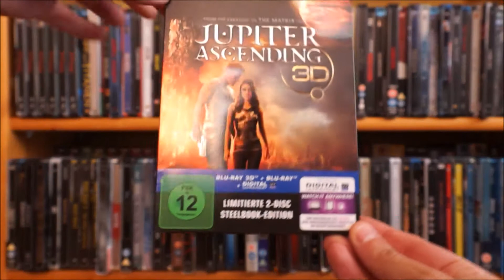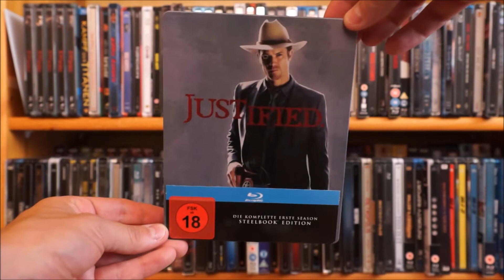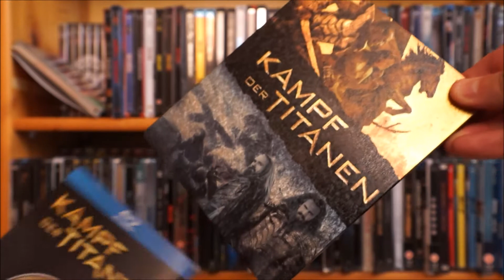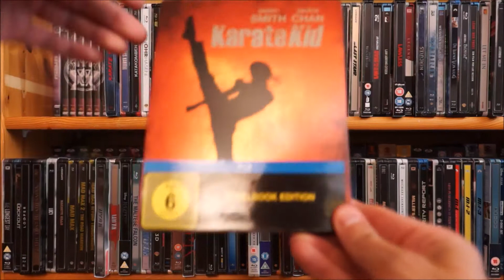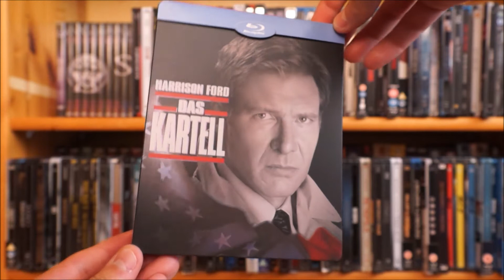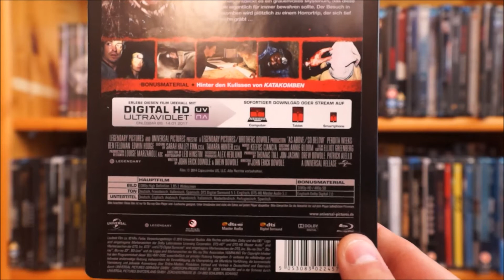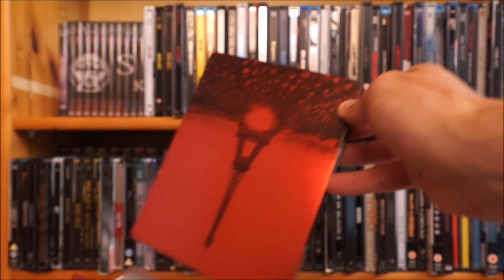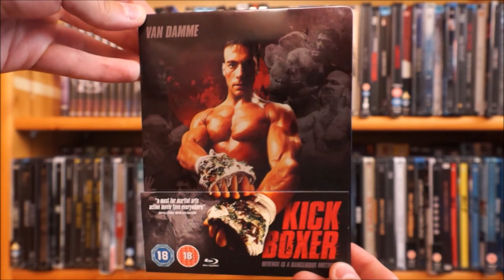Zockis Sammlungs-Overview #66: Steelbooks, Teil 42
Mit einer Bestellung über diesen Amazon.de Link unterstützt ihr mich: